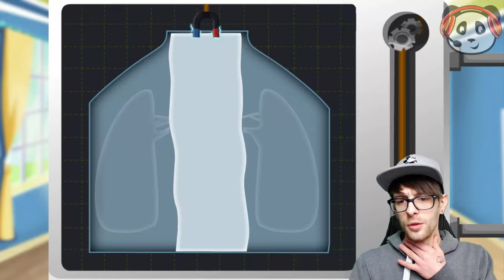🐶 DR. PANDA Tierklinik 🐼 Part 1 - Pandido Gaming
Wow, ich spiele für euch die App Dr. Panda Tierklinik für iPhone/iPad/Android! Viel Spaß mit Teil 1 von der App Dr. Panda Tierklinik  : )

App Beschreibung: Entdeckt die spannende und lehrreiche Welt von Dr. Panda Tierklinik! Ihr könnt dabei 8 unterschiedliche Tiere mit -10- lustigen Minispielen untersuchen und behandeln!
Mit witzig-gestaltenden Aktivitäten, wie gebrochene Knochen verbinden, Blutdruck messen, Zahnschmerzen behandeln sowie vielen weiteren Spielen, erhaltet ihr einen realistischen und lehrreichen Einblick in die medizinische und anatomische Welt. Pandido Fanshop